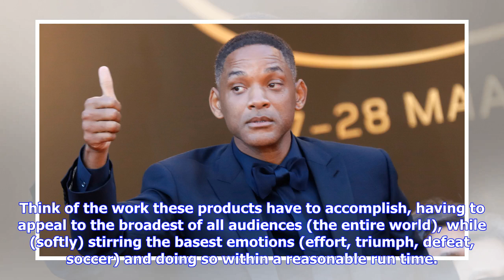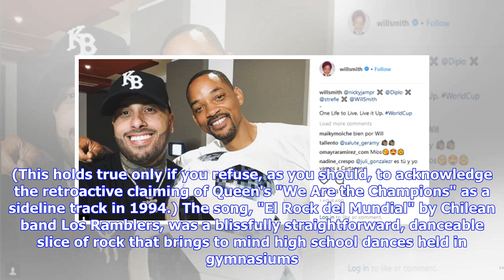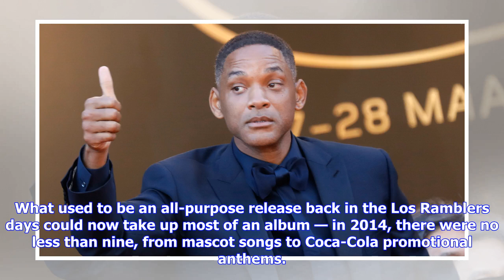Is Will Smith, Nicky Jam, Diplo And Era Istrefi's World Cup Anthem Good? Who Cares?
Will Smith at the 70th annual Cannes Film Festival on May 23, 2017 in Cannes, France. The actor and rapper joined Nicky Jam and Era Istrefi on a Diplo-produced anthem for the 2018 World Cup. Tristan Fewings/Getty Images "We've been waiting for this all year," raps Will Smith on the new, once-every-four-years World Cup anthem "Live It Up," released last night. The song, produced by sonic globe-miner Diplo, with singer Nicky Jam in the lead artist spot and featuring vocals from Era Istrefi is... f...